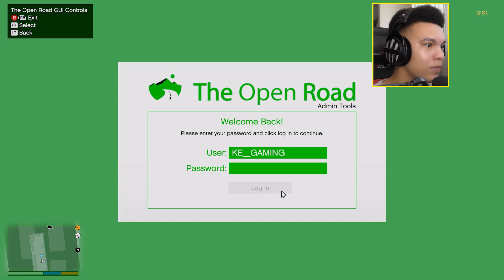GTA 5- Jordan's EXCLUSIVE 2024 Rolls Royce Concept Car-GTA 5 Clinton Youngsters Real Life Mod 5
Welcome to the highly-anticipated new season of Clinton Youngsters in the Real Life Mod series! This season introduces us to the lives of Jordan, Jayden, and Frankie, each navigating their unique paths in a world influenced by the powerful and wealthy Mr. Johnson Clinton and Franklin Clinton, the dedicated police officer.

In this thrilling fifth episode, we witness Jordan, one of the billionaire's twins, stepping into the family's colossal business empire. Despite their affluent background, Mr. Johnson ensures that his sons, Jordan and Jayden, understand the value of hard work and earning their own way in life.

Jordan embarks on his third day working in his father's multi-billion-dollar business, taking on tasks assigned by his boss. His initial responsibility involves restocking supplies for Mr. Johnson's new money printing venture. Little does Jordan know that his diligent efforts will lead to an unexpected and exhilarating surprise.

The Rolls-Royce 103EX Vision Next 100:

This exclusive concept car, gifted to Jordan by his father, Mr. Johnson Clinton, is a true marvel:

Futuristic Design: The Rolls-Royce 103EX Vision Next 100 stands out with its futuristic and avant-garde design. This visionary concept car is a glimpse into the future, boasting sleek lines, advanced aerodynamics, and a mesmerizing aesthetic.

Cutting-Edge Technology: Equipped with state-of-the-art technology, the Rolls-Royce 103EX offers an innovative driving experience. It features autonomous driving capabilities, immersive entertainment systems, and sophisticated AI integration.

Luxurious Interior: The interior is a realm of opulence, crafted with the finest materials and exquisite details. Comfort, elegance, and the latest in connectivity create an unparalleled experience for the driver and passengers.

This series promises a captivating journey as it intertwines the lives of these three young individuals, revealing the dynamics of family, wealth, and personal growth. The surprises, challenges, and triumphs that lie ahead for Jordan, Jayden, and Frankie will keep viewers on the edge of their seats.

For new viewers seeking an exhilarating narrative and a glimpse into the lives of Jordan, Jayden, and Frankie, subscribing to KEGamingTV is the gateway to witnessing epic moments and engaging storytelling.

Join us in this enthralling series and follow the adventures of these remarkable characters. The excitement is just beginning, and there's so much more to come!